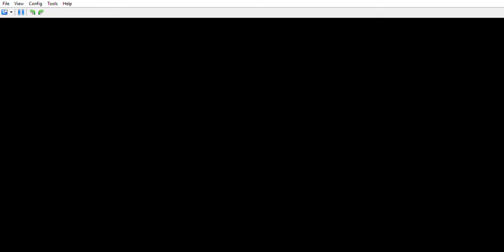Pokémon Black 2 Episode 42 FAILED ELITE FOUR